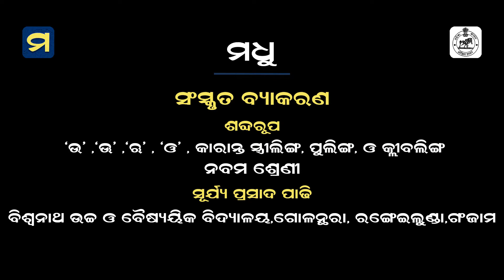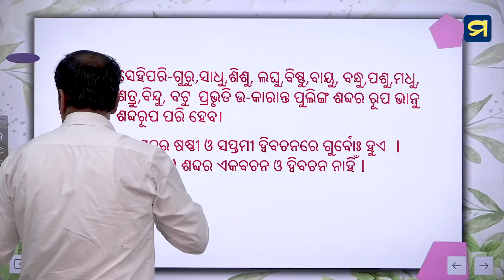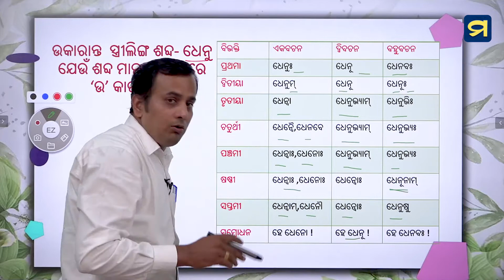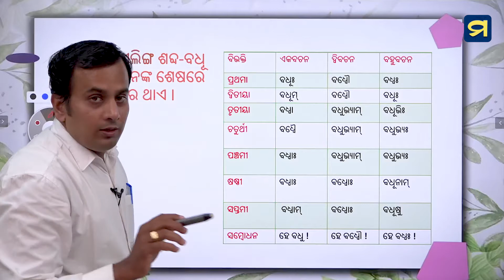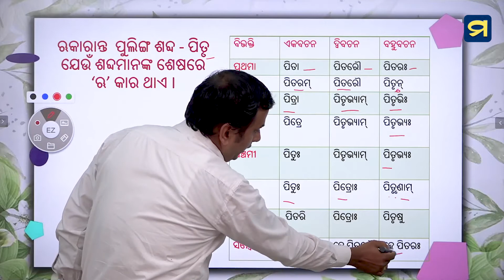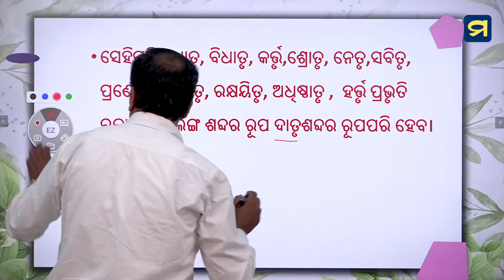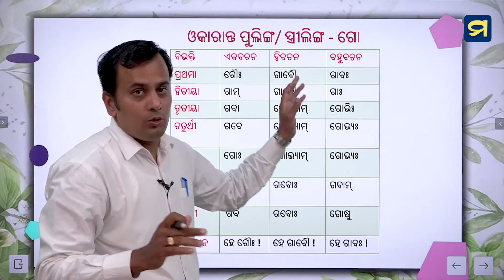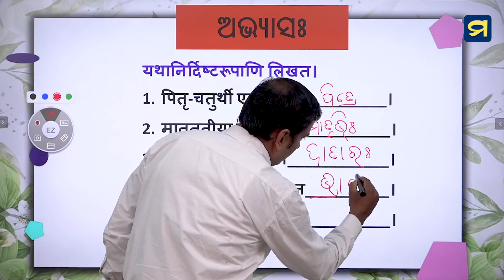ନବମ ଶ୍ରେଣୀ - ସଂସ୍କୃତ ବ୍ୟାକରଣ - ଅଷ୍ଟମ ପାଠ - ୦୩ | Madhu App | HSC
ନବମ ଶ୍ରେଣୀ - ସଂସ୍କୃତ ବ୍ୟାକରଣ - ଅଷ୍ଟମ ପାଠ - ୦୩
ଶବ୍ଦ ରୂପ  -  'ଉ', 'ଊ', 'ୠ', 'ଓ', କାରାନ୍ତ ସ୍ତ୍ରୀଲିଙ୍ଗ, ପୁଲିଙ୍ଗ ଓ କ୍ଳୀବଲିଙ୍ଗ